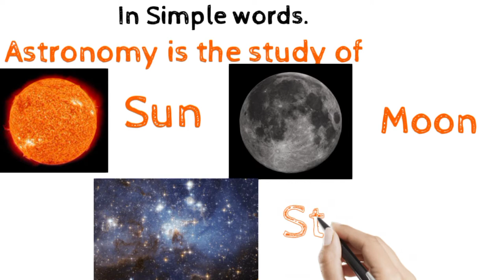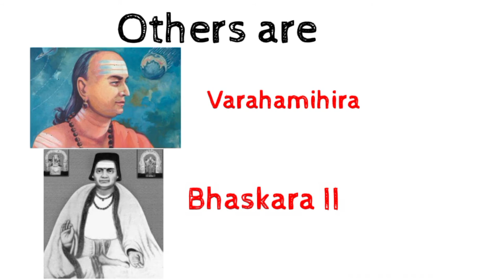Astronomy In Ancient India /Aryabhata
Astronomy in Ancient India. Aryabhata is one of the most well-known astronomer.